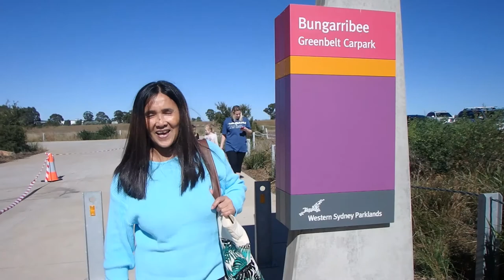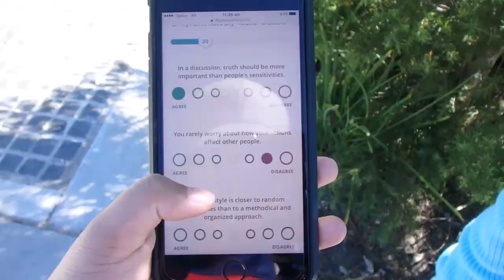Bungarribee Park Western Sydney Parklands || The Grams Series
Hey Friends! In today's vlog we visited the Bungarribee Park Western Sydney Parklands. It's a great place to enjoy a nice family picnic, cycling, walking and has one of Sydney's largest off leash dog areas. We also did the Myers-Briggs personality test while we were there. You can find the link to the free test
Let us know what personality type you guys are if you do complete it we would love to know!

This is The Grams Series! And we'll see you all in our next one!